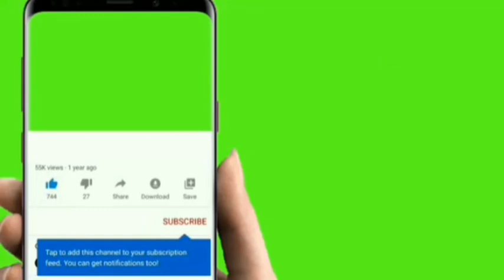🇳🇪Niger Burkina Faso 🇧🇫